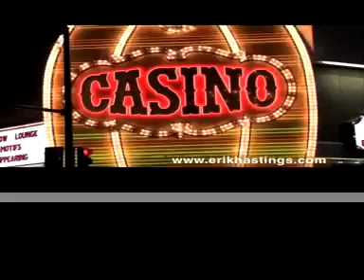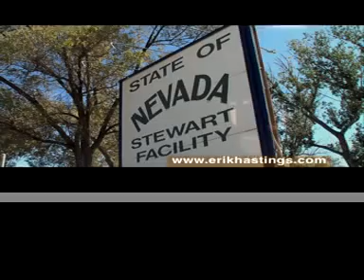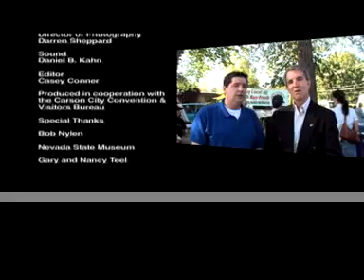Carson City, Nevada with Erik Hastings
Erik Hastings experiences Carson City's rich history, culture, recreational and culinary attractions. Erik tours Nevada's historic capital and finds plenty of food, fun, and scenic beauty of this authentic American West destination.